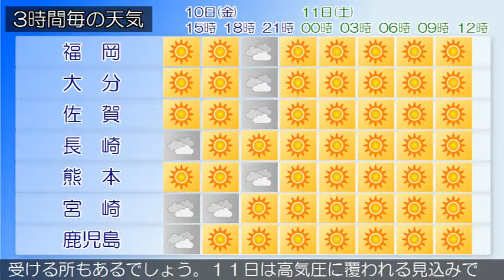2019/05/10 九州地方の天気予報 昼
福岡県では、１１日まで空気の乾燥による火の取り扱いに注意してください。九州北部地方は、気圧の谷の影響で薄雲が広がっていますが、高気圧に覆われて概ね晴れとなっています。１０日の九州北部地方は、高気圧に覆われて概ね晴れますが、気圧の谷や日射の影響により曇りとなる所があるでしょう。九州南部は、晴れや曇りで雨が降っている所があります。奄美地方は、曇りで雨が降っている所があります。九州南部は、１０日は高気圧に覆われますが、気圧の谷や湿った空気の影響を受ける所もあるでしょう。１１日は高気圧に覆われる見込みです。